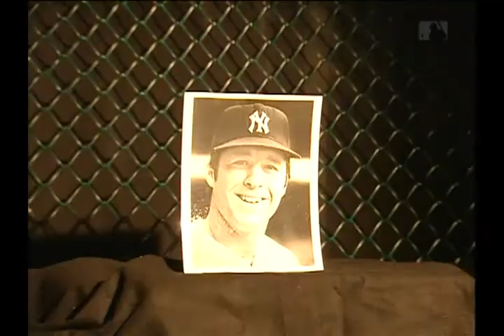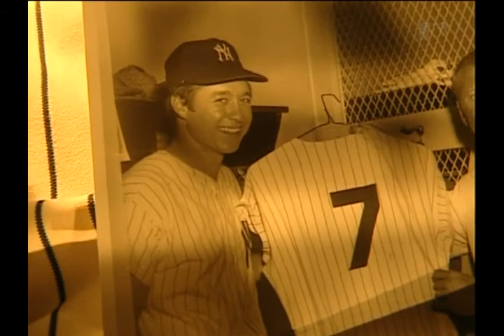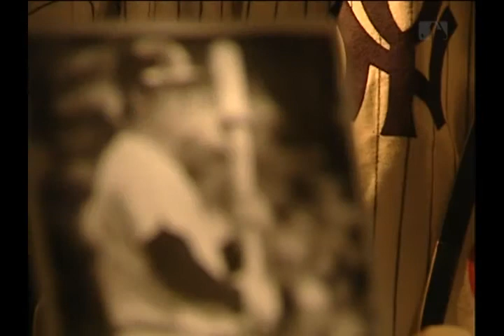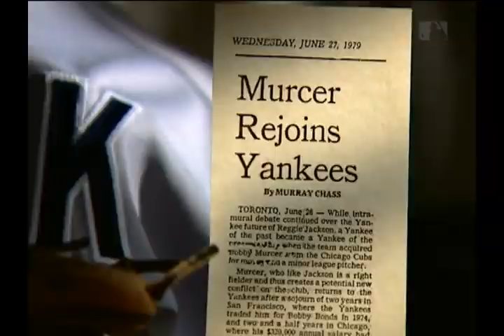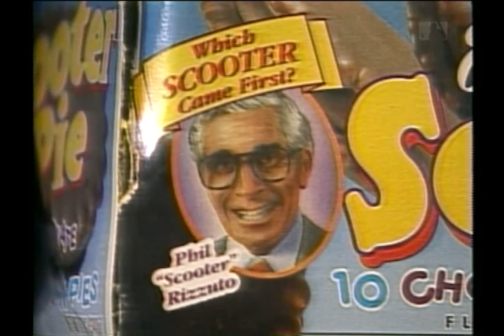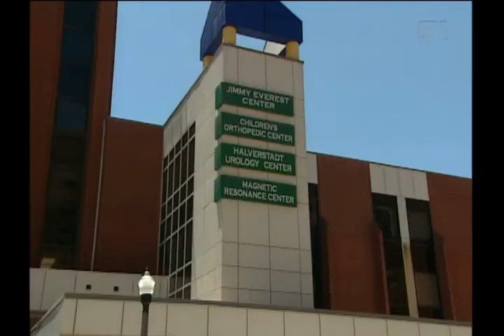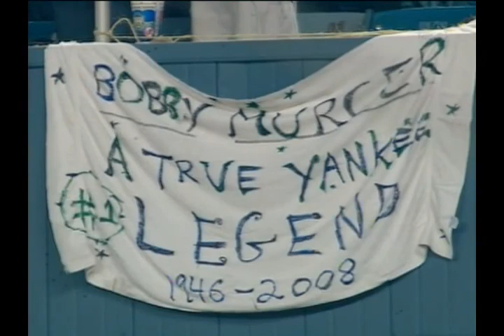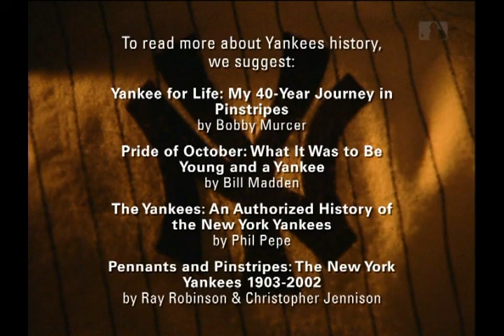Yankeeography - Bobby Murcer